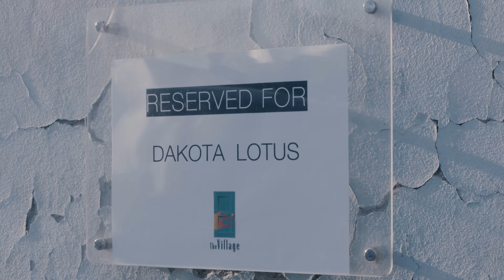Dakota Lotus Have Yourself a Merry Little Christmas Official Video